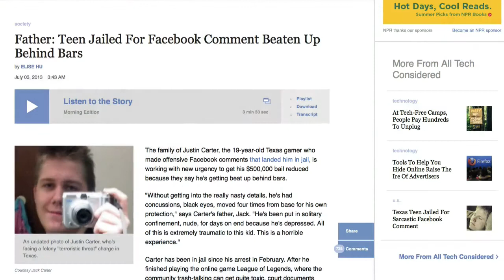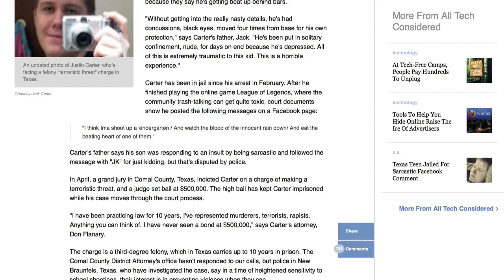The Power of Belief (Shield Mutual Update #6)